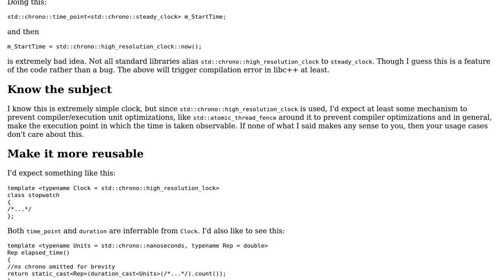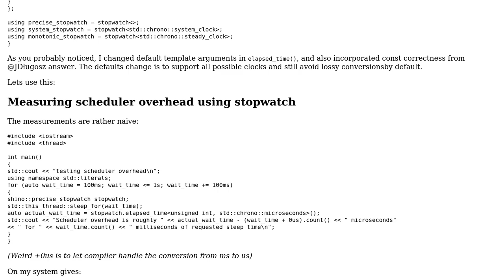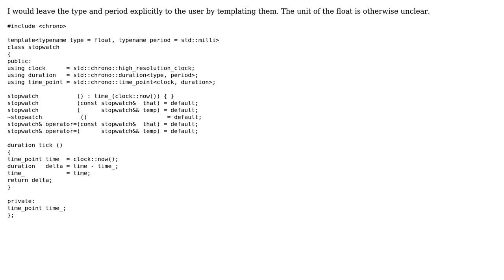Code Review: Extremely simple timer class in C++ (3 Solutions!!)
Code Review: Extremely simple timer class in C++

With thanks & praise to God, and with thanks to the many people who have made this project possible! | Content (except music & images) licensed under CC BY-SA | Music | Images & others | With thanks to user JDlugosz user Ioan Thomas user Incomputable user demiralp and the Stack Exchange Network Trademarks are property of their respective owners. You are responsible for your own actions.